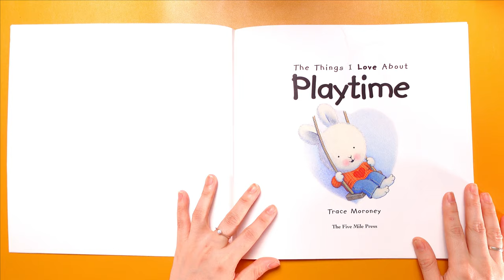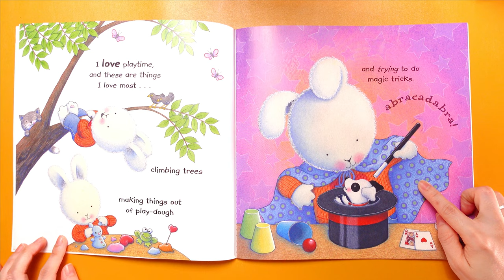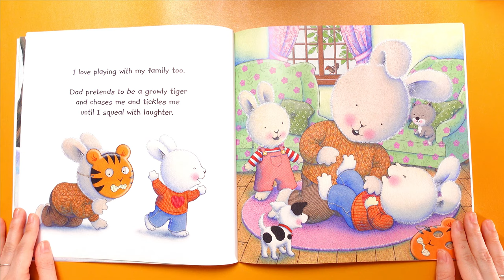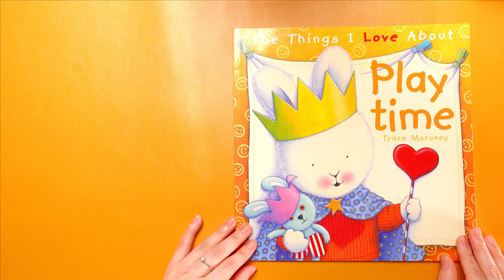The Things I Love About Playtime (by Trace Moroney) | Story Session with Miss Jee May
Miss Jee May tells you a story about the fun times we can have in this book "The Things I Love About Playtime" by Trace Moroney.
Much appreciation to the author, publisher and everyone involved in creating this book.

Description:
The Things I Love About ... series, with its gorgeous artwork and perfectly chosen words, shares simple examples of positive thinking about the everyday situations children experience. There are so many things to love about playtime, from making friends to having fun and laughing! Researchers of positive psychology have found that people with positive attitudes are more creative, tolerant, generous, constructive, successful and open to new ideas and new experiences than those with a negative attitude. Positive thinkers are happier, healthier, live longer, experience more satisfying relationships, and have a greater capacity for love and joy.

Publication date 01 Nov 2009
Publisher Five Mile
Publication City/Country Australia
Language English
Illustrations note chiefly col. Illustrations
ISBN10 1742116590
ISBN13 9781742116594